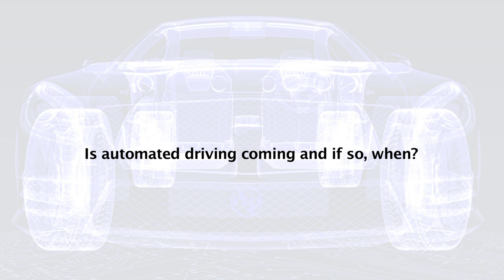ITU Interviews: Russ Shields, Chair, Ygomi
Interview with Russ Shields, Chair, Ygomiand one of the high-level panelists at ITU's symposium on The Future Networked Car, at the Geneva Motor Show, 5 March 2014.

A High-level dialogue on Innovation for the Future Car,was convened, with the kind support​ of Anheuser-Busch InBev. at the Geneva Motor Show and was moderated by British racing driver and television presenter Tiff Needell who engaged well-known industry heads in a discussion on developments in the intelligent transport field, as well as how to foster innovation in this dynamic sector.